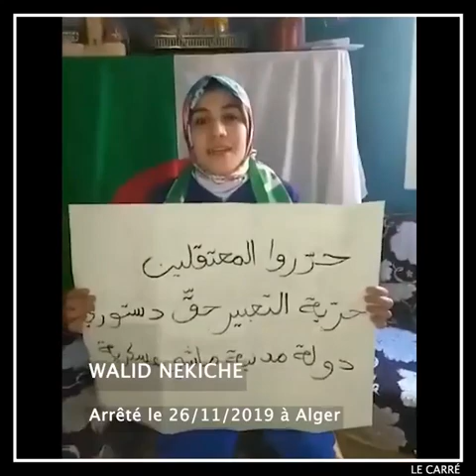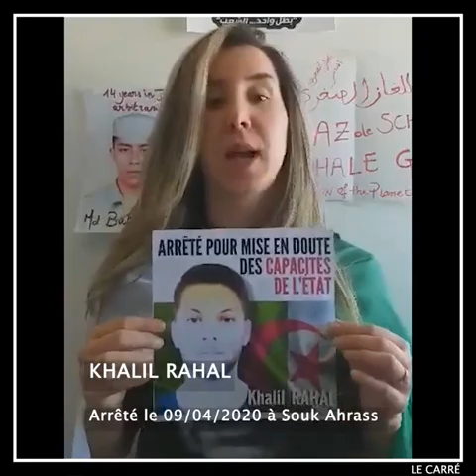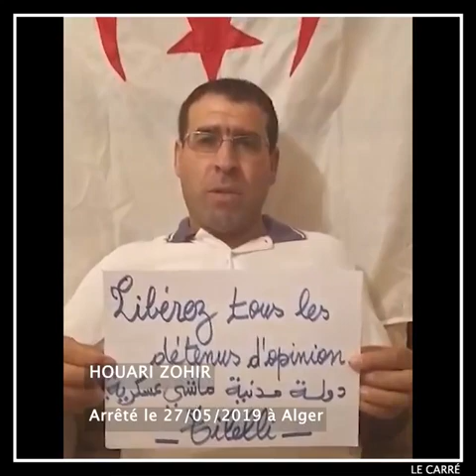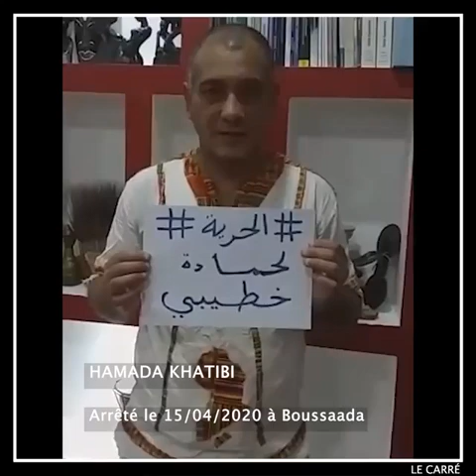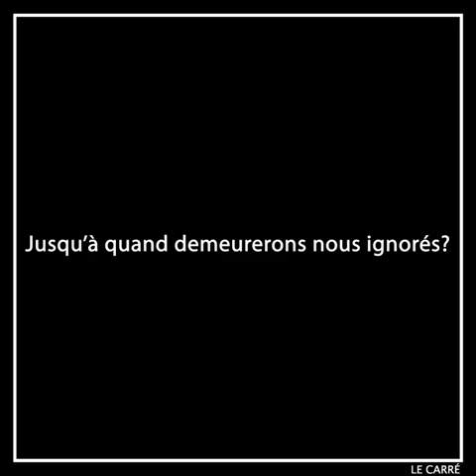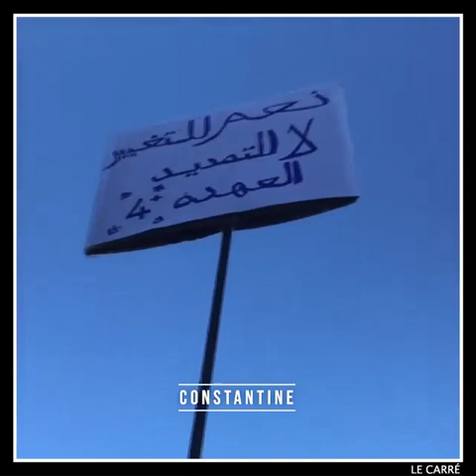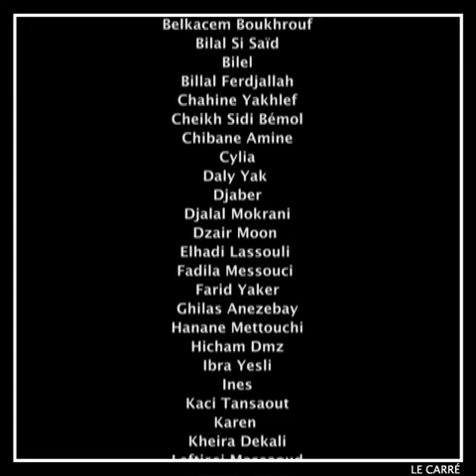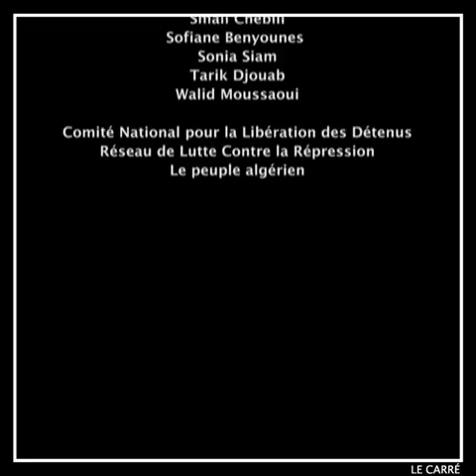Libérez les détenus d’opinion, libérez la justice, libérez l’Algérie !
N'oubliez pas de vous abonné à notre chaîne @free pour ne pas raté nous prochaines vidéos. Merci

Libérez tous les détenus d'opinion

Seg wass ɣer wass mazzal imeɣnas ttussawlen-d ɣer useqqamu, mazal taṭṭafen-ten ɣer leḥbus. Imeḥbas n ṛṛay i d yettwaserḥen sɛeddan-d lḥebs, aklas aɣedman nsen ilaq ad yettwassfeḍ.

Taɣdemt tettabaɛ lamaṛ i-d yekkan si leḥkum.

Serḥet-d i yimeḥbas n ṛṛay. Serḥet-d i teɣdemt. Serḥet-as i Lezzayer.

Les convocations se multiplient de jour en jour, les arrestations se poursuivent, les détenu.e.s ayant déjà été libérés l’ont été après avoir purgé leur peine d’emprisonnement, leurs casiers judiciaires doivent être blanchis.

Les notions de libertés élémentaires sont muselées, la justice est asservie et répond aux ordres.

تتزايد الاستدعاءات يومًا بعد يوم ، وتستمر عمليات الاعتقال ، ويُفرج عن المعتقلين بعد قضاء فترات سجنهم ، ويجب مسح سجلاتهم الجنائية.

تم تكميم مفاهيم الحريات الأولية ، واستعباد العدالة والاستجابة للأوامر.

حرروا سجناء الضمير ، حرروا العدالة ، حرروا الجزائر!

Summons are increasing day by day, arrests continue, detainees released after serving their prison sentences, their criminal records must be cleared.

The notions of elementary freedoms are muzzled, justice is enslaved and responds to orders.

Free the prisoners of conscience, free the justice, free Algeria!